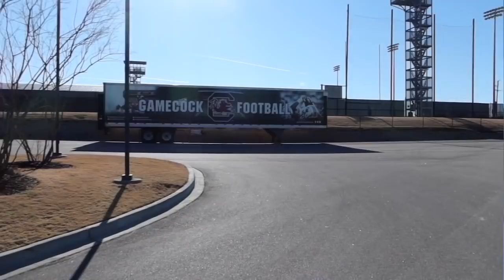day in the life of my boyfriend | football practice + valentines surprise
Welcome back to another Vloggy | My boyfriend takes you to football practice, valentines day surprises, and class

FAQs:
How old are you? 22 (when this video was posted)
What apps do you use for thumbnails? Procreate, Lightroom

This video is about Boyfriend, Travel, Long distance, Valentines, Boyfriend Takeover, Day in my life, Day in the life of a Football player